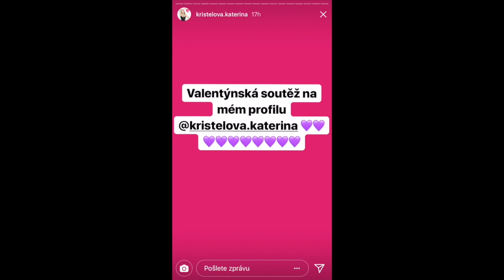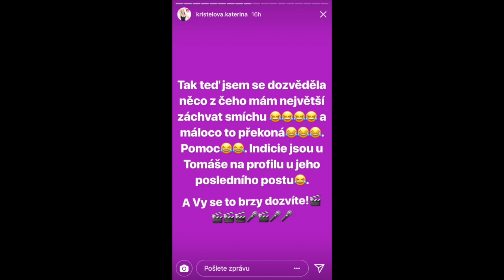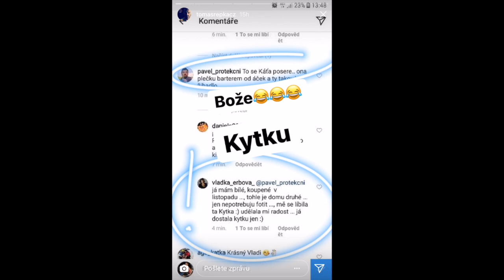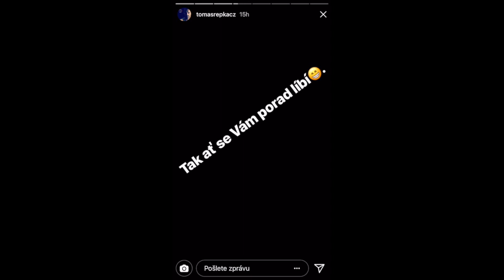Kristelová IS 9.2.2018 - Vražedné pracovní tempo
Rychle jednou rukou vyházela krabici produktů, odprezentovala lajdácky ve svém TV shopu. Rozjela u Toma na insta tak vysokou hru, že nestíhala mazat komentáře. Řepka se opět politoval a znovu dotisknul svou (no)limitovanou edici triček.  Večer byl vzat na milost a mohl si hrát s cizími dětmi. Závistivá Erbová odjíždí s kyticí a novým Mercedesem.